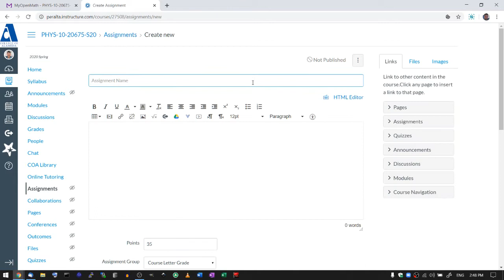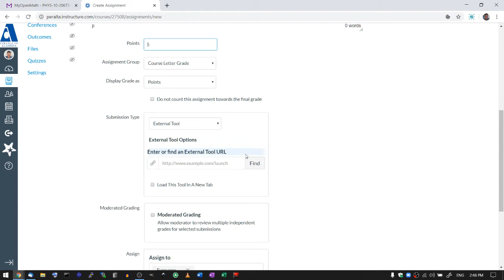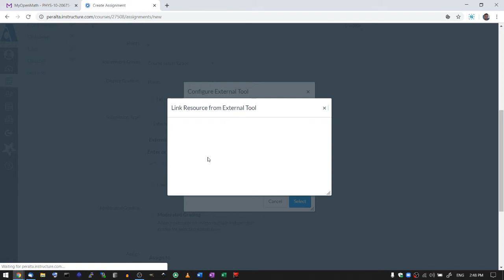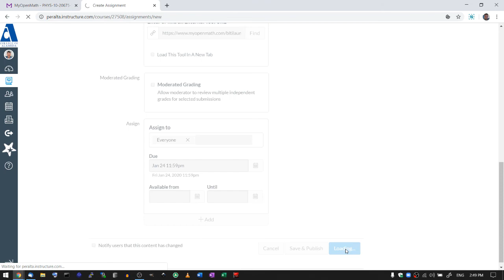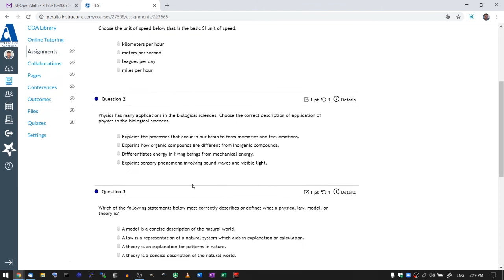Adding MOM Assessment on Canvas through existing LTI Integration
A short demo